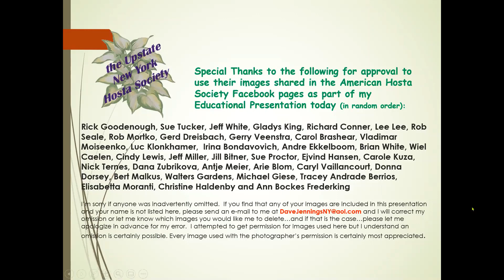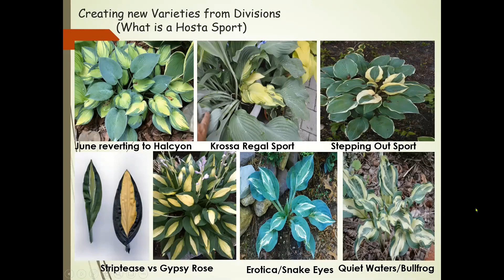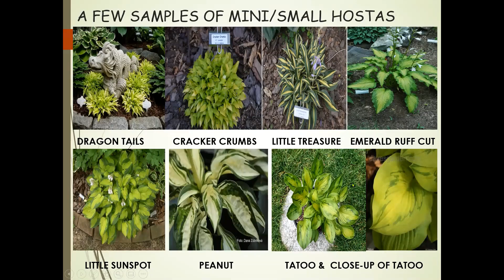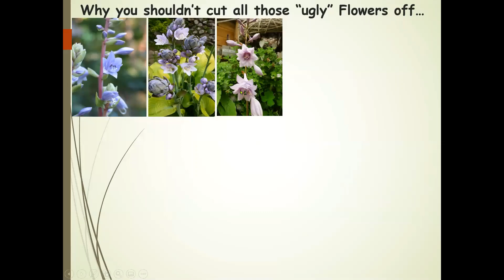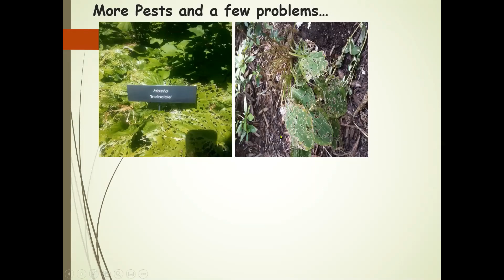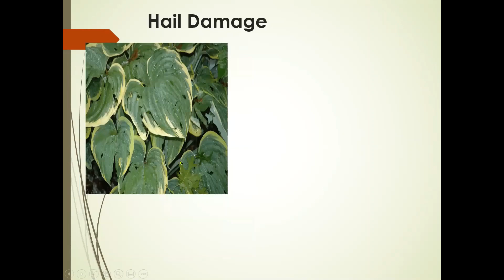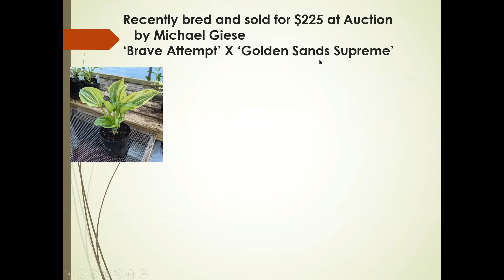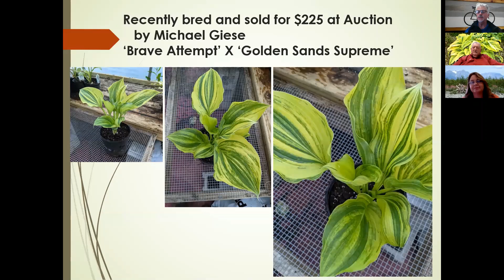Everything Else You Wanted To Know About Hostas, Lunch In The Garden Webinar Series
Presented by: Dave Jennings, Master Gardener Volunteer for Cornell Cooperative Extension of Saratoga County and Newsletter Editor, First President & Co-founder  of the Upstate New York Hosta Society

Join Dave for an informative presentation on everything you always wanted to know about Hostas but didn’t know who to ask.  He will be showing great photos and discussing how Hostas get their names; what’s so special about Hostas; showing you assorted sizes, colors, textures, and unique characteristics; talking about the Hosta of the Year Award and Landscape placement.  He will also be discussing Companion Plants; Propagation; Pest Problems and Growing Hostas in Containers.